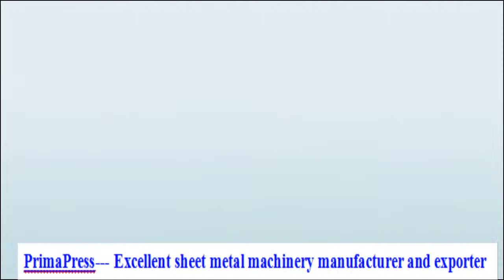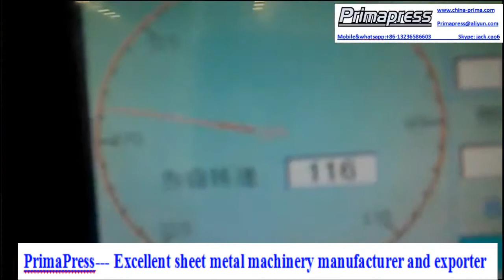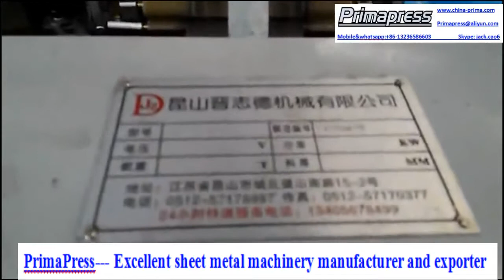China Prima Brand coil plate punching line , automatic hole press lines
punching machine
hole punching machine
cnc punching machine
metal punching machine
hydraulic punching machine